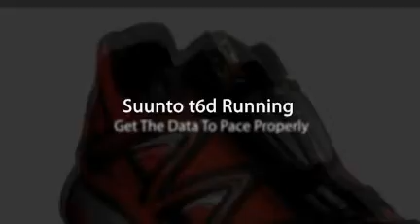Running Watches and GPS Watches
Modern running watches are quickly giving way to GPS technology to accurately measure speed and distance and for mapping. Accurately correlating pace with heart rate is one of the keys to running faster. A GPS watch will help you take your game to the next level. There are also several foot pod technology devices that can accomplish the same thing.